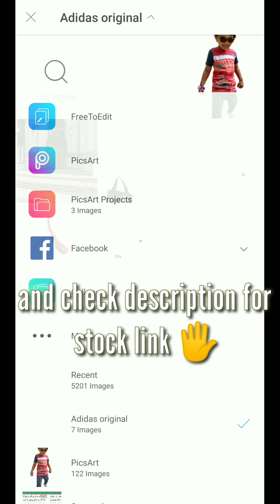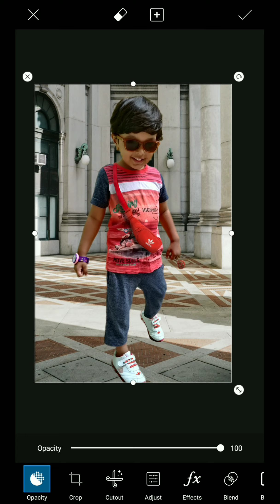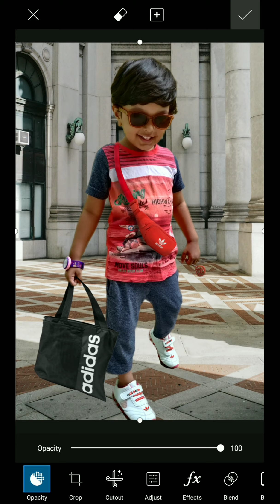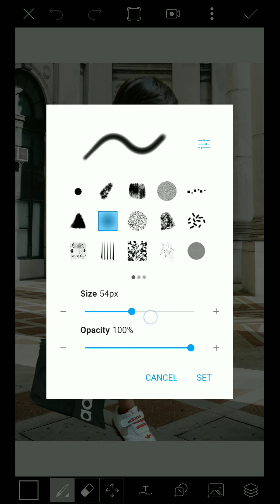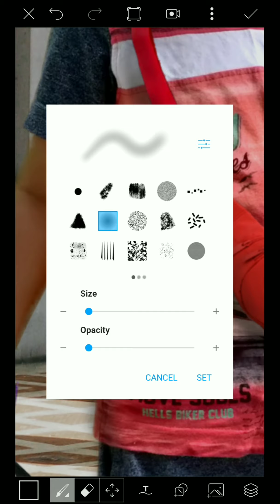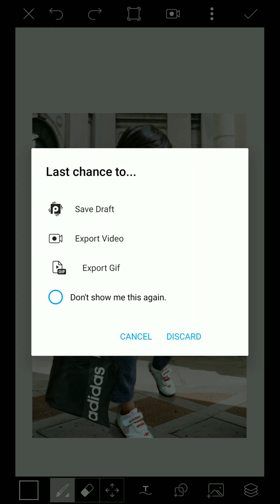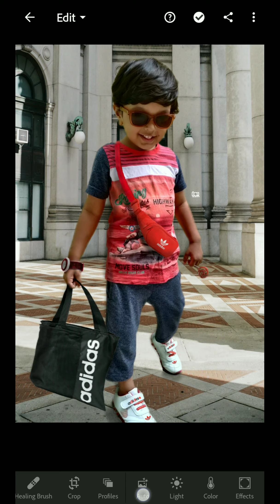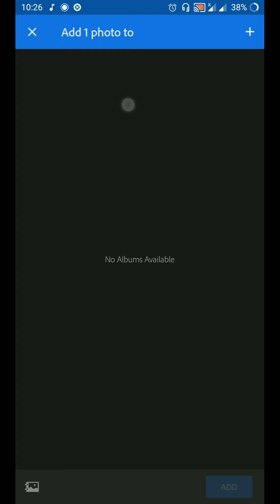The Kid Photo Editing